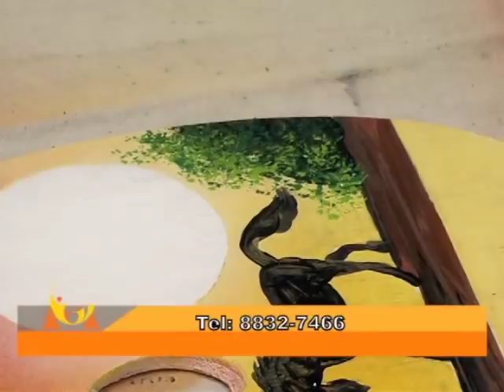COMO PINTAR UNA PALETA DE PINTURA PARA HACER HERMOSO CUADRO